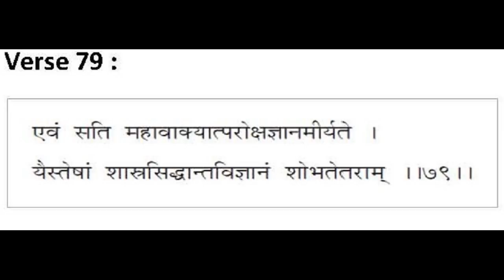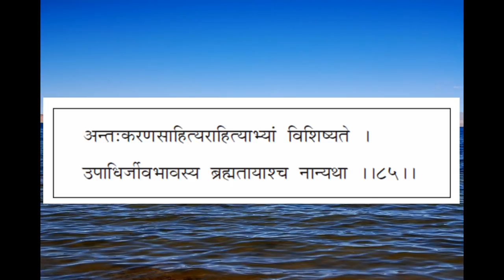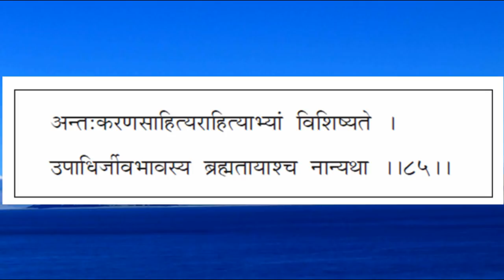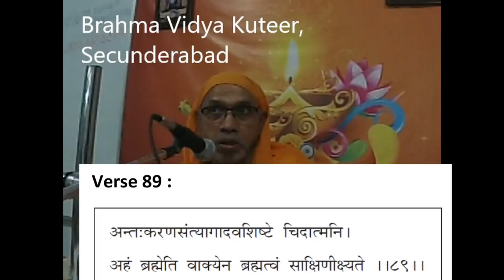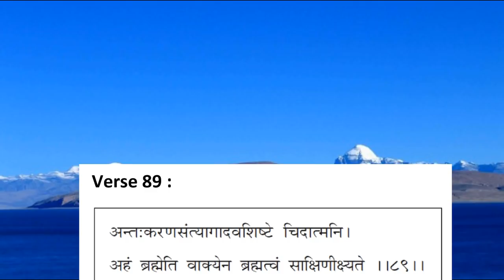07 10 Vedanta Panchadasi sarasangraha V30 32 14 06 2019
Courtsey
Shro VV Suryanarayana Garu
and
Shri Hari Vittal Rao garo